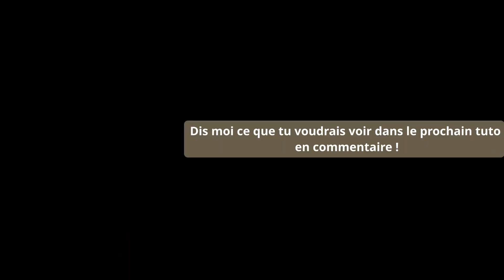tricot : Point d'alvéoles ou point nid d'abeilles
Le point d'alvéole, appelé aussi point nid d'abeilles, est un magnifique point de tricot duveteux.
Attention ce point est compliqué et mange énormément de laine.

Dites moi ce que vous aimeriez voir dans les vidéos en commentaire 😊
N'hésitez pas à me suivre sur ma page facebook